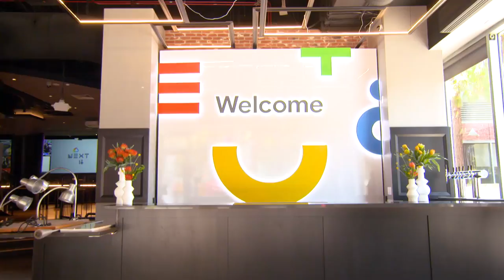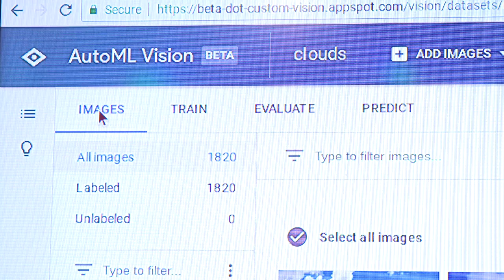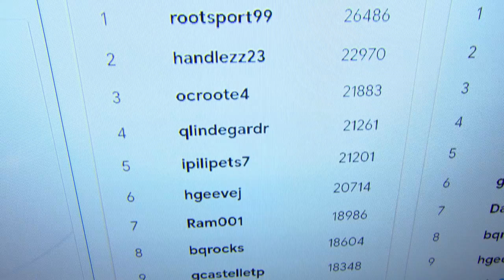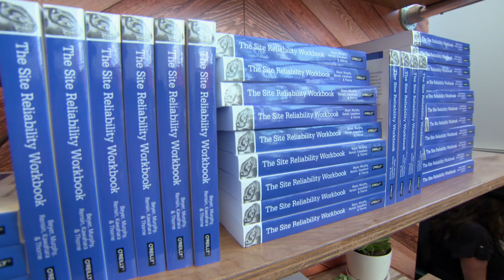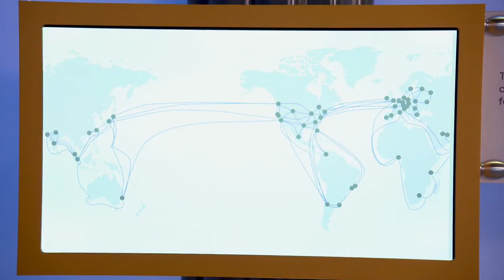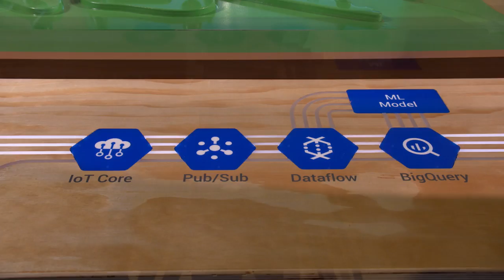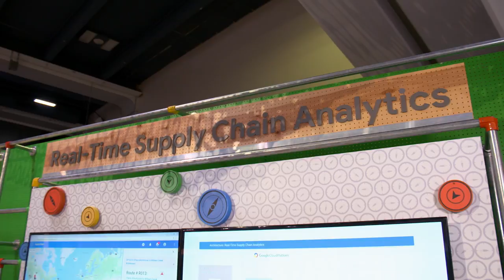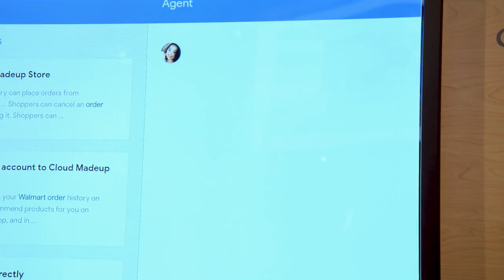Next Live Show - Google Cloud Next '18 (Day 2)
Watch the Next Live Show to learn about the latest Google Cloud innovations and get an insider's view of Next 18

Featuring: Keynote recap w/ Greg Wilson (Director, Cloud Developer Relations - Engineering and Advocacy), interview with Dave Rensin (Director, CRE and Network Capacity), interview with Mario Ciabarra (Founder/CEO Quantum Metric), showcase demos on artificial intelligence platform and solutions, predictive monitoring, cloud worker, media/entertainment, ML, public sector, analytics.